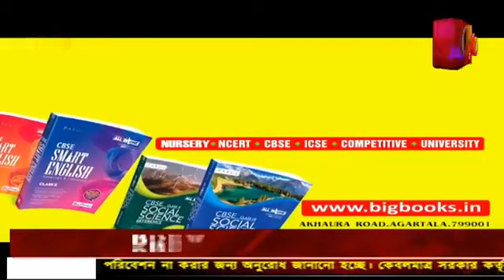করোনাতে ধর্ম করো-না